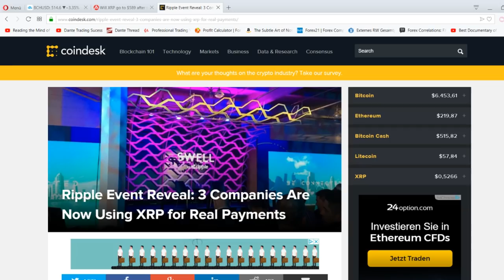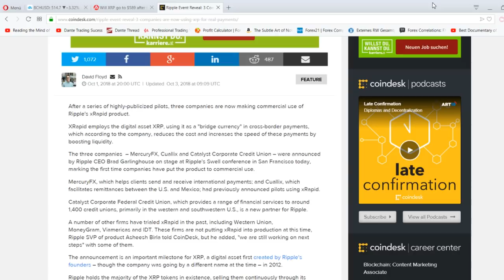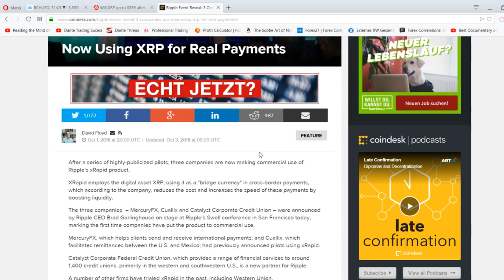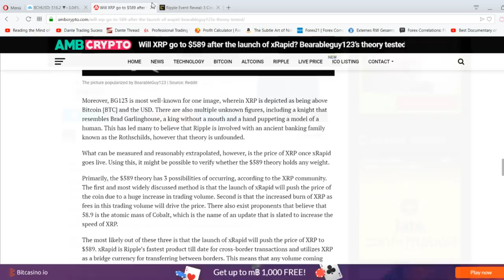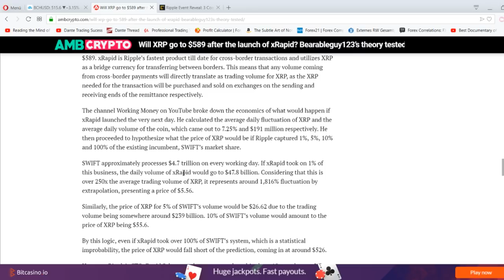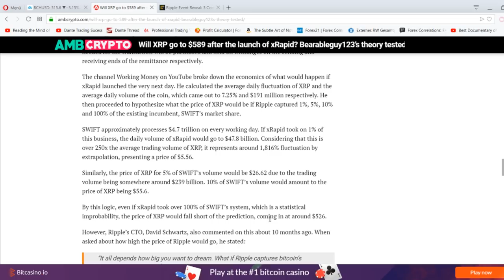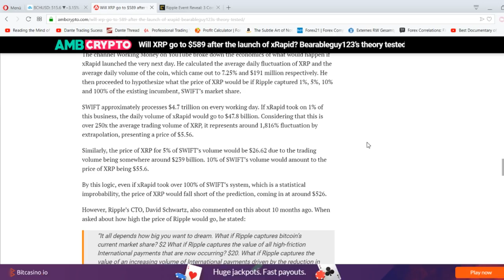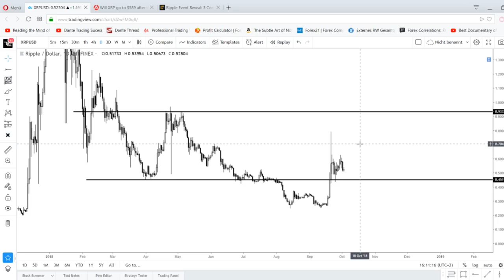Ripple jetzt longerm kaufen? Swell Update!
Ripple jetzt kaufen?